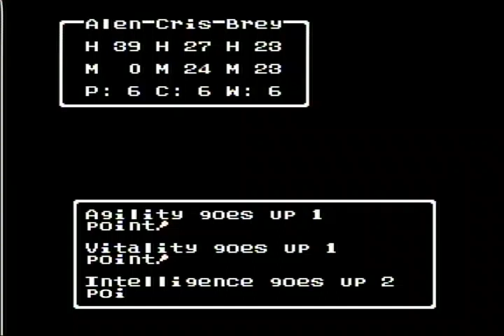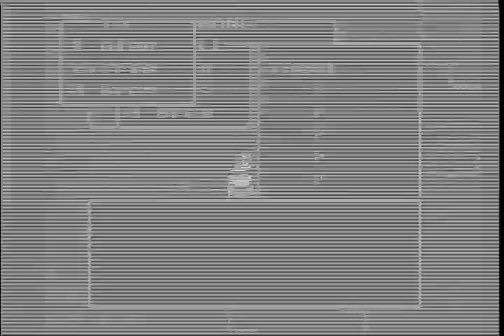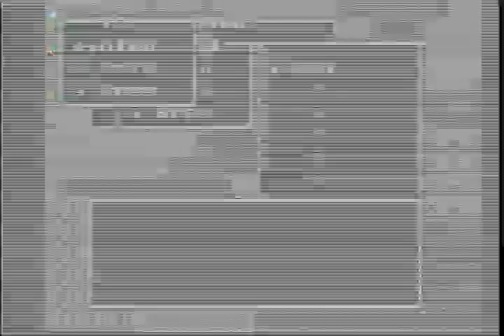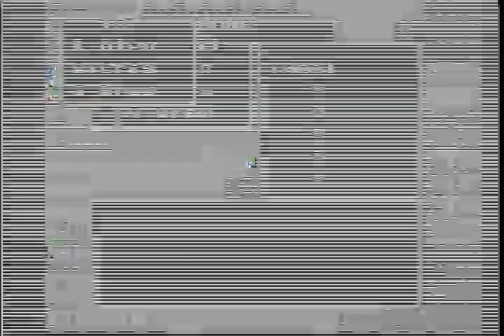DRAGON WARRIOR 4 NES PART 5